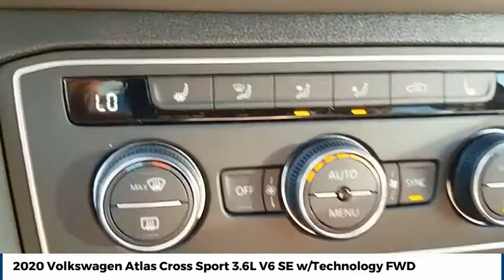2020 Volkswagen Atlas Cross Sport Street Volkswagen of Amarillo Presents YT5333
2020 Volkswagen Atlas Cross Sport 3.6L V6 SE w/Technology FWD

Street Volkswagen
8707 Pilgrim Drive